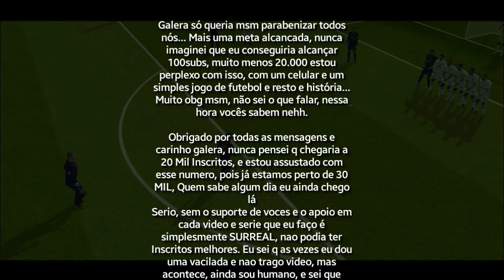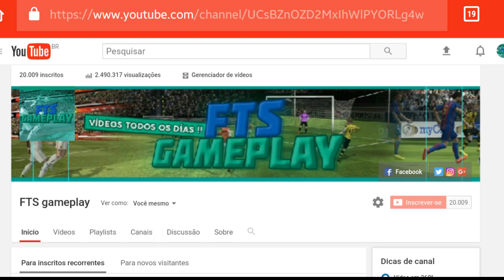Chegamos 20K 😨😉😅 Parabéns pra nós!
Obg!😭😭😍😍 Amo vcs!!

Música
For Brighter Days - [Tropos & LTR]